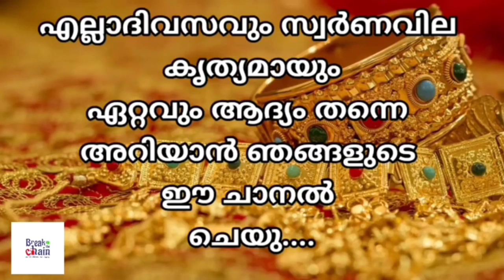today goldrate/ഇന്നത്തെ സ്വർണ്ണ വില /20/03/2024/ Kerala gold price today/kerala gold rate today/gold